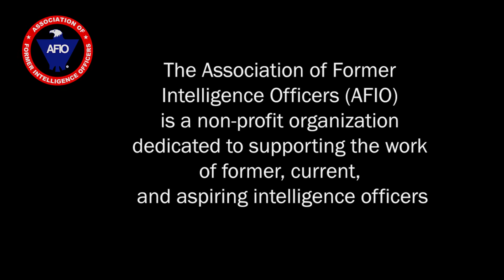Mike Howard, Former CIA Operations Officer & Microsoft Chief Security Officer describes his career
Interview of Thursday, 3 February 2022 of Mike Howard explaining the variety of CIA career postings and assignments which took his career rapidly upwards and eventually led him to handle all security for Bill Gates and the Microsoft Corporation. Mike provided security for DCI Bill Casey, handled risky operations in the Philippines, and reorganized worldwide security for Microsoft, its principals and employees, including personal security for Bill Gates. Howard explains that no matter how successful you have been or are as a leader, you are never finished with your leadership journey. You have to forge your own path to leadership to become truly “masterless” when it comes to leadership acumen. He also stresses the importance of being selfless in your leadership style and actions. Your team comes first, you come second!: Interviewer: Ralph Mariani, former CIA Operations Officer; Host: James Hughes, AFIO President, former CIA Operations Officer.
More about Mike Howard and "The Art of Rōnin Leadership"

BIOS:
MIKE HOWARD former Chief Security Officer (CSO) at Microsoft for 16 years, served 22 years as an Operations Officer with the CIA. In his youth, he served a few years with the Oakland, California Police Department. Education: BS, Criminal Justice/Sociology, San Jose State University; Martial Arts Expertise, Karate, Jiu-Jitsu, Aikido.
He is Past President, Board of Directors, of the International Security Management Association (ISMA); Former Chair of the Fostering Innovation (technology) for U.S State Dept. Overseas Advisory Council (OSAC); Past Board member, Security Industry Association, Past President CSO Roundtable Advisory Board for ASIS.
He and his wife recently retired to the Las Vegas area.

RALPH MARIANI is a former CIA Operations Officer. He served with Mike Howard in Manila.